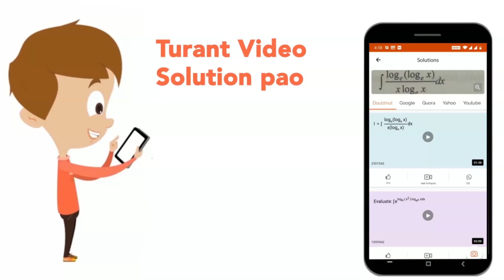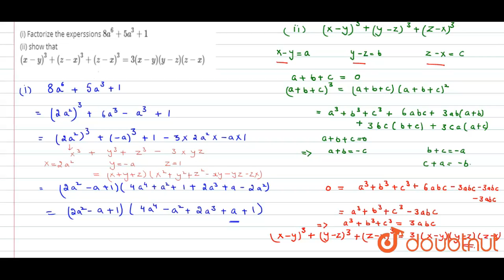(i) Factorize the experssions `8a^(6)+5a^3+1` (ii) show that `(x-y)^3+(z-x)^3+(z-x)^3=3(x-y)(y-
(i) Factorize the experssions `8a^(6)+5a^3+1` (ii) show that `(x-y)^3+(z-x)^3+(z-x)^3=3(x-y)(y-z)(z-x)`